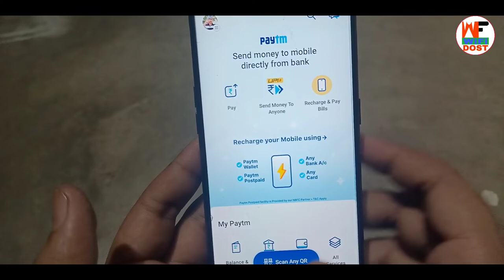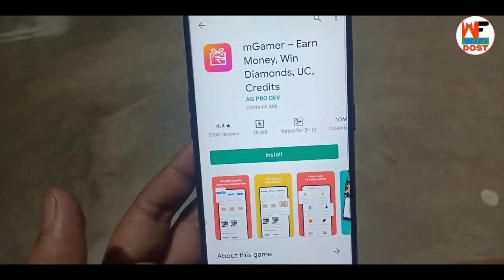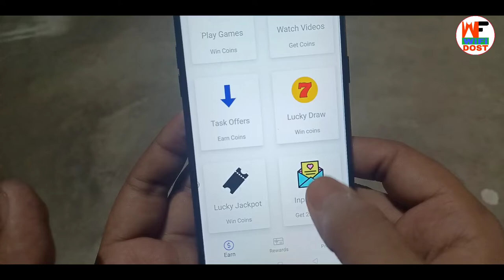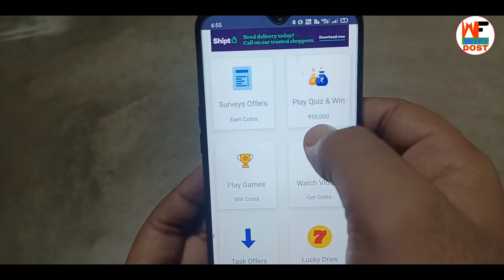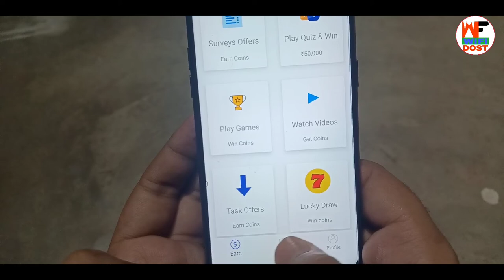Daily कमाओ ₹10 | earning app new 2021 | 2021 me app se paise kaise kamaye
By,
NAVIN KUMAR

Refer Code :- vuHVkNsScx

is application mein aap sabhi ko sirf self earning karna hai aur paise kamana Hai iske liye Apne video ko complete baat kijiye.

                         🙏 Content Cover 🙏

1. paytm se paise kaise kamaye
2. online paise kaise kamaye
3. paise kaise kamaye
4. earn money online
5. new earning app

🔴 My Use 🔴

⚫ Wifi Dost